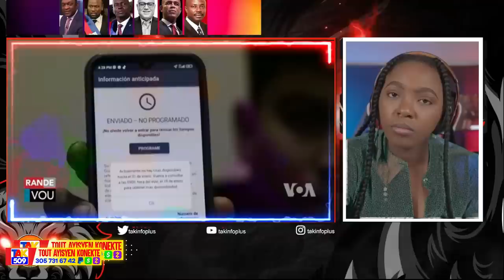Bouch Granmoun Santi pawòl li pa Santi..Mèt Mimi Frape ankò..6polisye tonbe /Fouco